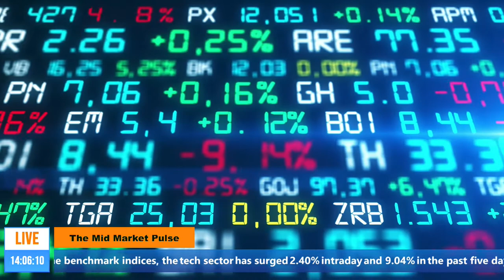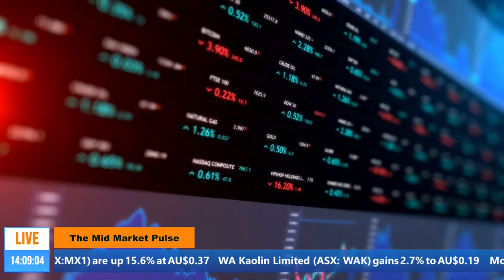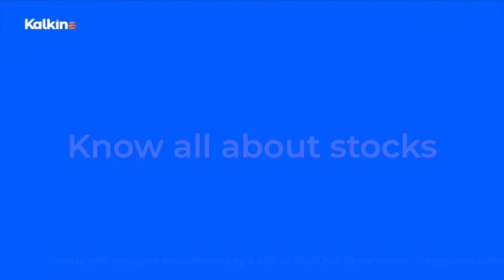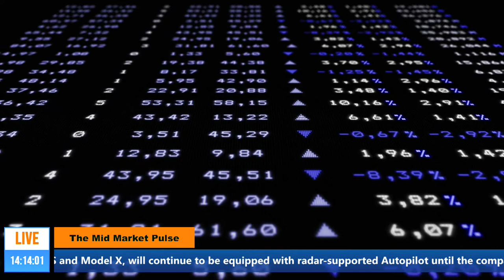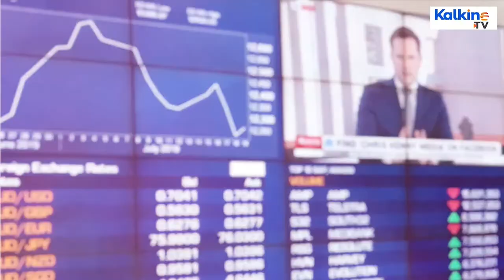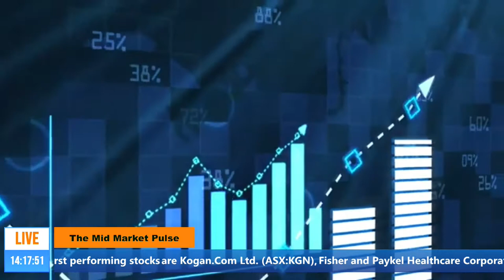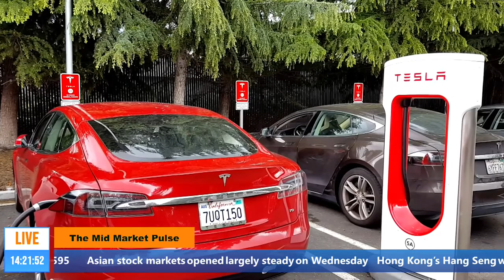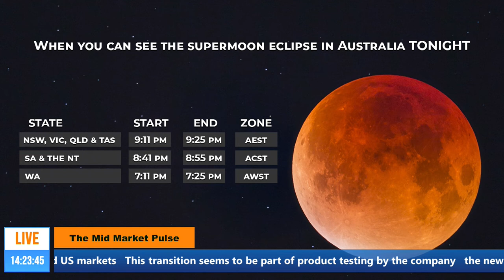The Mid Market Pulse || ASX Inches Higher; Tech Stocks Lead Gain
This is The Mid Market Pulse. Lets get started with the mid market commentary for today.
• Shares of medical equipment maker Micro-X Limited are up 15 point 6% at $ point 37, its biggest intraday percentage gain since 1 March 2021. The company has informed the exchange that it has received approval for its Rover bedside imager by the US Food and Drug Administration.
• The share price of WA Kaolin Limited (ASX: WAK) gains 2.7% to AU$0.19 after it signed a 15-year contract with one of WA’s leading energy solution providers, Clean Energy Fuels Australia. The agreement provides for the storage and re-vapourisation infrastructure, including delivery of Liquid Natural Gas by a virtual pipeline.
• Mosaic Brands share price has enjoyed a strong day, gaining as much as 21 point 739% to 70  cents a share on the back of a strong outlook for FY21.
• Viva Leisure shares extended gains for a second session and rose over 2% to 1 point 97 dollars a day after the health club chain introduced a new bi-monthly reporting format to inform its shareholders of its trading status and other relevant information related to business operations.
• The yield curve flattened further on Wednesday as investors bought the long end of the curve on the view that price pressure would be stable for the rest of the year. The benchmark Australian 10-year bond yield was down 2.63% at 1.595.
• The price of Bitcoin, the largest cryptocurrency by market value, hit a high of US$39,453.39 in the last 24 hours and was currently trading at US$38,404.04, down 2.4%.
• Electric vehicle manufacturer Tesla on Tuesday said that the company ditching radar and replacing it with a camera-based system to enable Autopilot features in its Model 3 and Y vehicles in the Canadian and US markets.